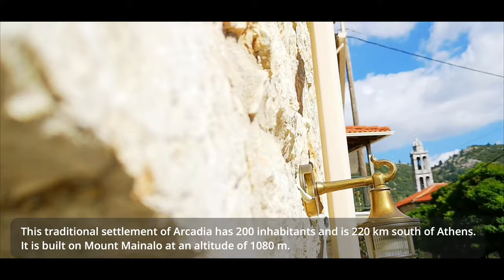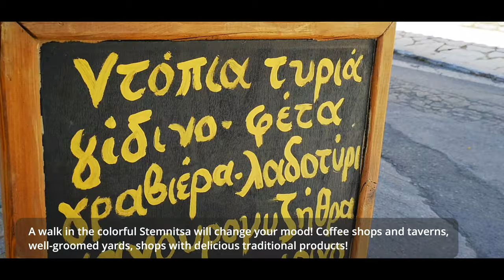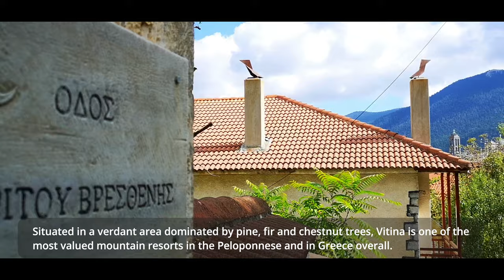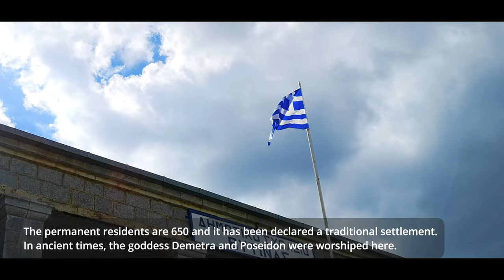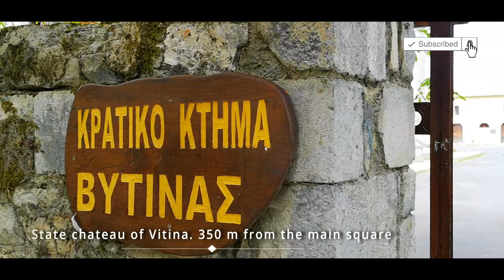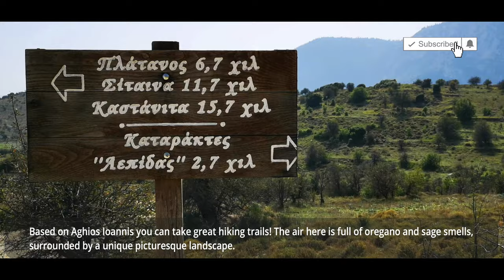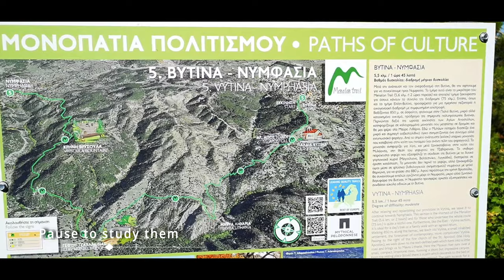Holidays in Greece: traditional villages of Peloponnese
The villages of Arcadia offer unique moments of relaxation, revitalization, physical and mental well-being. Staying in one of the elegant traditional guesthouses is a unique experience, while the delicious flavors of the local cuisine will delight you!
Arcadia. How much beauty can a place hide? Once, this land was part of the Kingdom of Agamemnon, Leonidas of Sparta, and the Byzantine Emperors. The hidden secrets of nature resonate with ancient melodies and forgotten lyrics.
Stemnitsa
This traditional settlement of Arcadia has 200 inhabitants and is 220 km south of Athens. It is built on Mount Mainalo at an altitude of 1080 m. The area was known since antiquity by the name Hypsous, while Stemnitsa means a wooded and shady place. In the revolution of 1821 it played a leading role. It served as the base of General Kolokotronis while it was the seat of the first Peloponnesian Senate. A walk in the colorful Stemnitsa will change your mood! Coffee shops and taverns, well-groomed yards, shops with delicious traditional products! In the main square you will relax before taking a stroll to Kastro with a panoramic view of a pure and truly unforgettable nature! Tower houses, cobblestones sheltered by walnuts and cherry trees, fountains under the shade of age-old plane trees ... This is the magic of Stemnitsa! The Palamideika district, the uphill path to Mana Nero (water source of the village), Pera Meria, Aeraki, where you can enjoy a magnificent sunset towards the Ionian Sea and the Zoodochos Pigi Monastery are a few trekking options.
Vitina
Situated in a verdant area dominated by pine, fir and chestnut trees, Vitina is one of the most valued mountain resorts in the Peloponnese and in Greece overall. The permanent residents are 650 and it has been declared a traditional settlement. In ancient times, the goddess Demetra and Poseidon were worshiped here. St. Tryphon's church has been dominating the main square since 1846. Two traditional bakeries, coffee shops and restaurants are located around the square and worth a visit. Nuts and almonds, renowned local honey and cheese, handmade pasta and sweets are just some of the delicacies that the locals will offer you in their shops! Stroll through the narrow streets of Vitina, admire the mansions, the view from the hill and the details of such a special place! And one thing is certain: you will fill your lungs with fresh air, you will much enjoy food and drinks, and experience unforgettable moments of relaxation!
Main Attractions
State chateau of Vitina. 350 m from the main square
The Road of Love. A magical colorful path for lovers and not only...!
500 m from the center of the village
Vitina forest park. You have never seen such a forest park before! Visit it for a picnic, walking or jogging, relaxing or playing with the kids! 10 minutes walk from Vytina
Milaondas stream & Tselepis Mill. Just outside of Vitina, nature wears its brilliant “green dress” and invites you! Magnificent landscape, soothing sounds, unlimited rejuvenation energy ...
Dimitsana.
A historic village of Peloponnese with 350 inhabitants, at an altitude of 950 m. Built on a mountainous location, it offers magnificent views of the valley of Megalopolis and Taygetos. This heroic village offered great services during the Greek Revolution. It is a stone-built settlement with restored mansions of remarkable charm. Today Dimitsana rewards the visitor with its characteristic Arcadian hospitality. All the shops, taverns and cafes are so picturesque that will thrill you! Memories and colors, smells and nostalgia! A place of beauty ... A game of natural exploration, self discovery and inner pleasure.
Oreino Astros
The village is called Aghios Ioannis and is built on the slopes of Parnonas. Once it was the winter shelter of the inhabitants of Astros Kynouria. It is 30’ away from the sea by car and offers tranquility, excellent local cuisine and beautiful hotels. You may discover the neighboring villages of Ano Doliana, Agios Petros, Meligou and Malevi Monastery. Based on Aghios Ioannis you can take great hiking trails !
Activities in Arcadia
Rafting in Lousios river. Skiing in Mainalo mountain. Hiking in the woods. canyoning in the gorge and rapping on the waterfalls
Where to eat. Restaurants - cafe bar
Accommodation
Local maps. Pause to study them.
Like this video! Tell us what you think, write a comment. SHARE